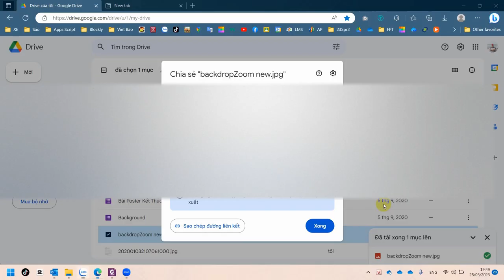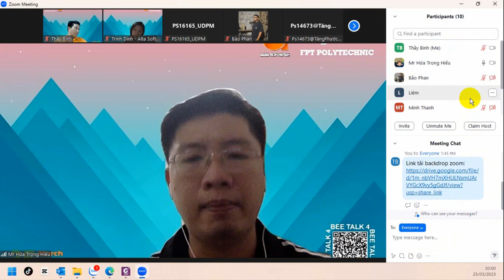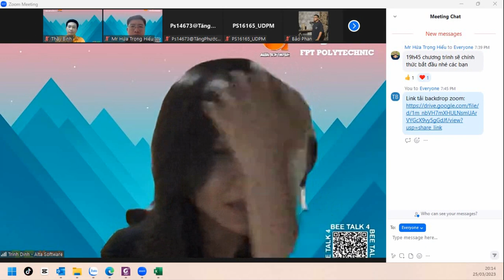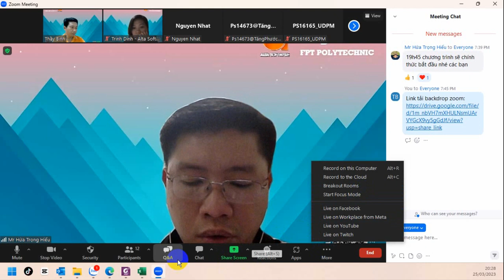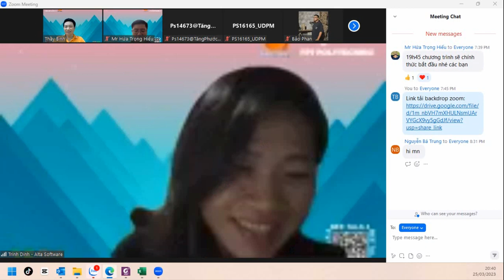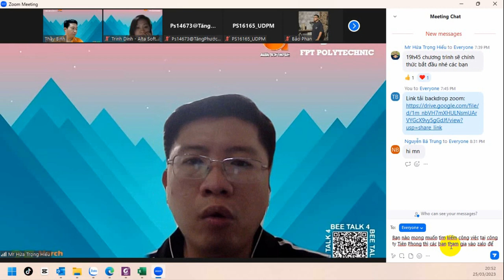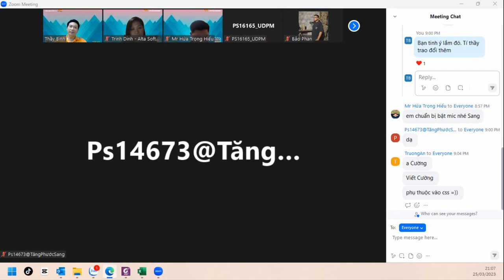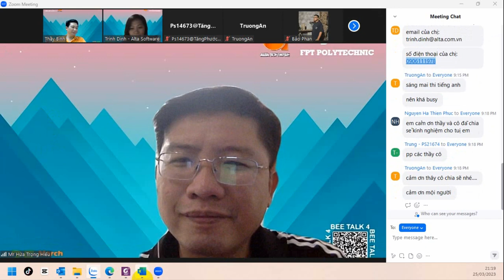Tuyển dụng: Trình độ Vs Thái độ. Tâm Sự Cùng Bee - Số 4